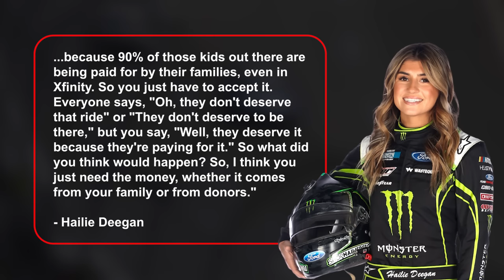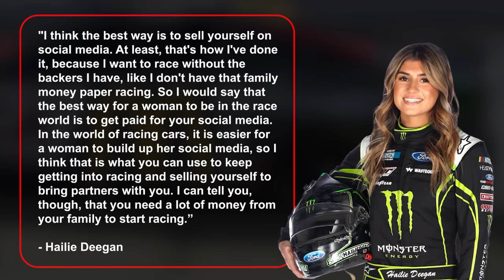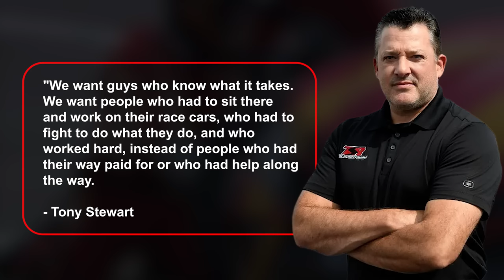Hailie Deegan's IS DONE with Tony Stewart!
The latest drama in NASCAR is here! In an interview, rising sensation Hailie Deegan criticizes Tony Stewart for his controversial money vs. skill comments. What did she say that everyone is talking about? Did she brutally bash him or does it all just boil down to healthy competition? Join us as we dive into this explosive battle of perspectives and uncover the amazing behind-the-scenes action in the world of racing!